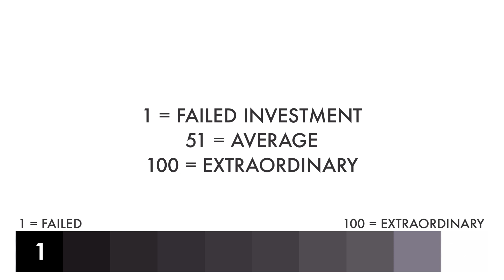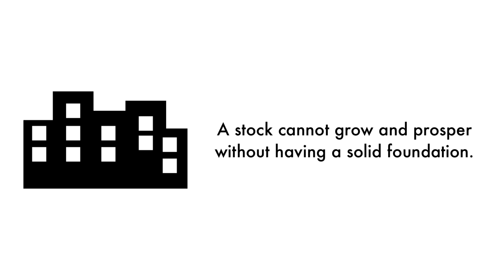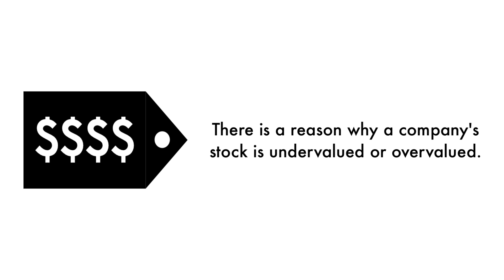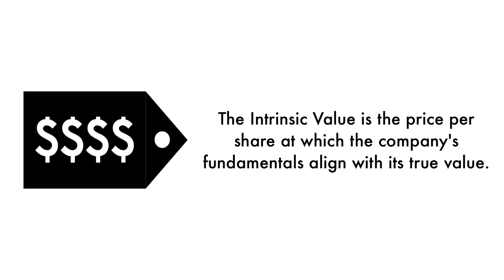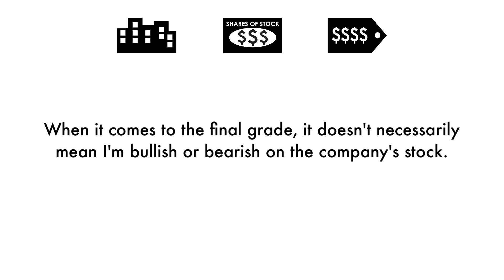Restaurant Brands (QSR) Stock Analysis: Should You Invest?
We're going to analyze to see whether Restaurant Brands International (QSR) is a great long-term investment. Let's answer 3 questions in this analysis: 1) Is Restaurant Brands a good business? 2) Does Restaurant Brands have an attractive stock? 3) What is Restaurant Brands' fair value price? This is GrowthShares.